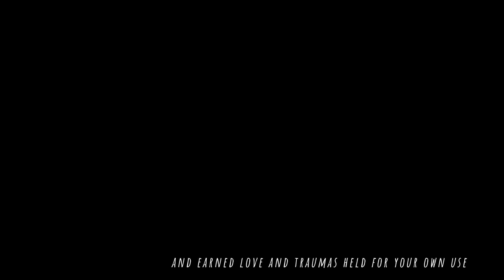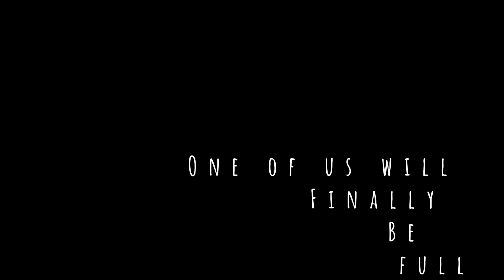SFW] insatiablE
Written by: Em

More information at: voEROS.info